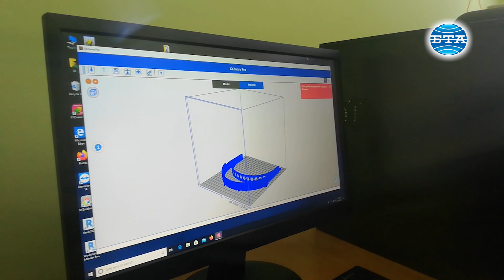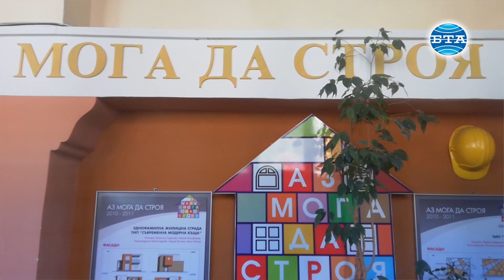BTA: В сливенско училище изработват предпазни шлемове чрез 3D технология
В Сливенската професионална гимназия по строителство и геодезия “Арх. Георги Козаров” се изработват предпазни шлемове чрез 3D технология, каза в интервю за БТА инж. Красимир Георгиев, директор на учебното заведение. Процесът за изработването на един шлем чрез 3D принтиране отнема малко повече от два часа. Предпазните средства са предназначени за учителите и персонала на гимназията, но ще бъдат предоставени такива и на медици, и на Кръвния център в Сливен. Близо 76 процента от учениците са обхванати в дистанционната форма обучение, като учебният процес е започнал още от първия ден на извънредното положение, посочи още Красимир Георгиев. На тези ученици, които нямат необходимите устройства, за да се включат в онлайн обучението, се разпращат учебни материали на хартиен носител. Тъй като към момента не е възможно да се провеждат практическите занятия на учениците, след нормализирането на учебния процес ще се наблегне на именно на занятията, които имат практическа насоченост, за сметка на тези, които са провеждани в дистанционната форма на обучение, посочи още Георгиев. В гимназията се обучават общо близо 180 ученици по специалностите “Строителство и архитектура”, “Геодезия”, “Недвижими имоти”, “Сухо строителство”, “Изолации в строителството” и “Външни облицовки и настилки”. Видео - Велина Василева. Монтаж - Валя Ковачева.